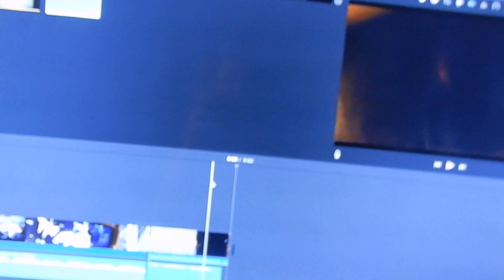Watching Me, Watching You, Watching You, Watching Me...